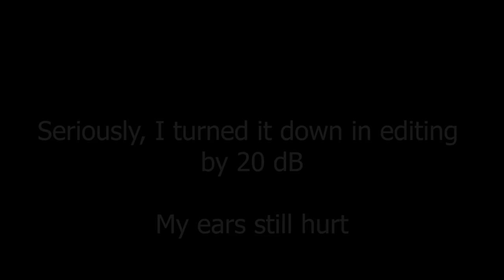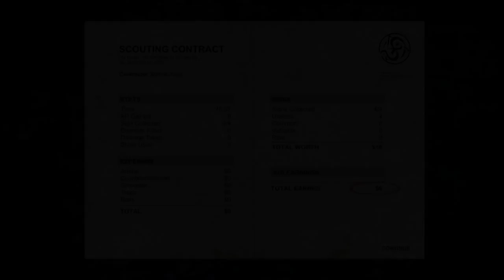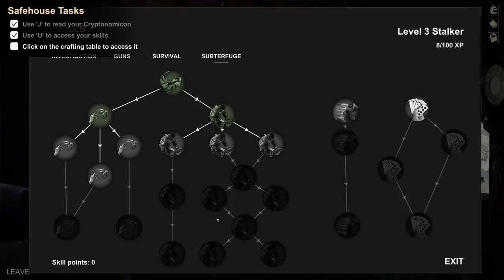Demons stalk the night... Destroy them! - HellSign!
Icy is the best and totally not scared demon hunter in this brand new Hellsign series!

HellSign is an investigative action RPG that pits you against the horrors of the afterlife, let loose on a small town. As a hunter, you’ll plan, hunt, and kill to pay the bills and piece together the fragments to your past. Just remember - a smart hunter is always prepared.

Hope you guys enjoyed watching this video! If you did, smack that like button with a hunk of meat and watch out for more videos coming soon!

Chillax, live peacefully and have fun until next time!